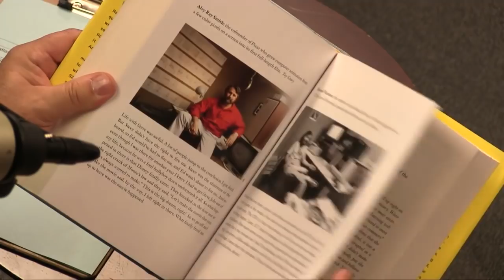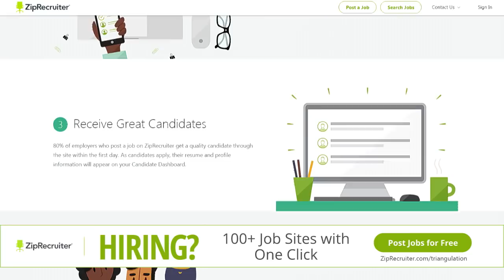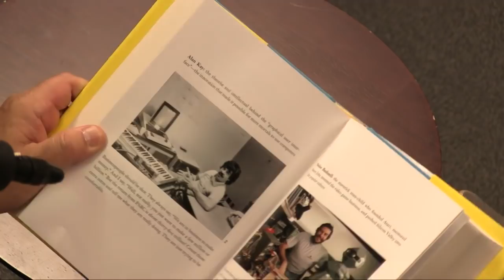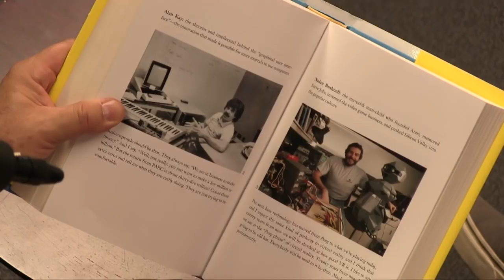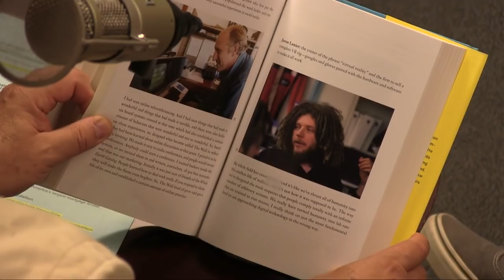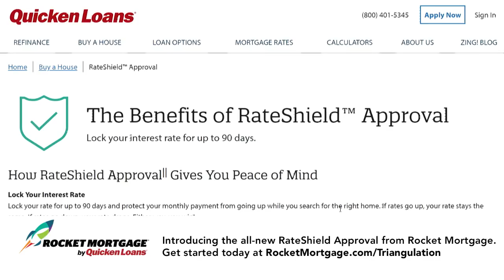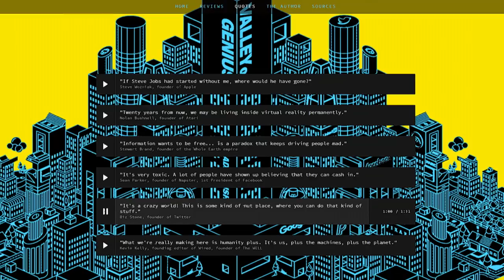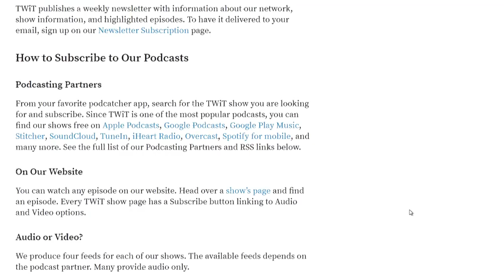Triangulation 356: Adam Fisher, Valley of Genius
Adam Fisher, Valley of Genius
Adam Fisher is the author of Valley of Genius: The Uncensored History of Silicon Valley (As Told by the Hackers, Founders, and Freaks Who Made It Boom). He talks with Leo Laporte about the secret history of Silicon Valley.